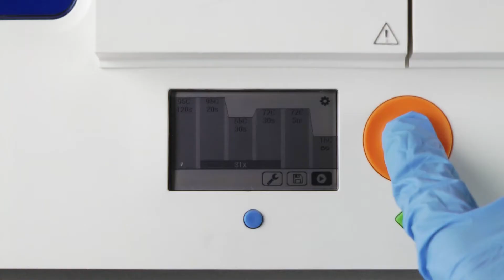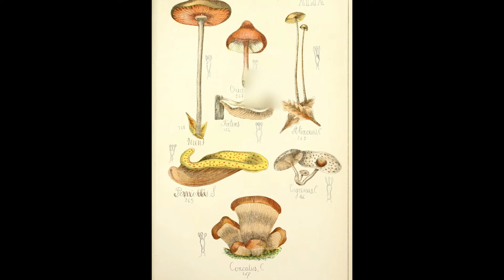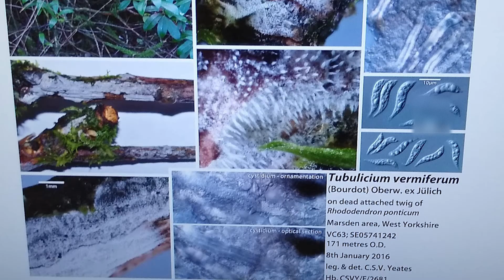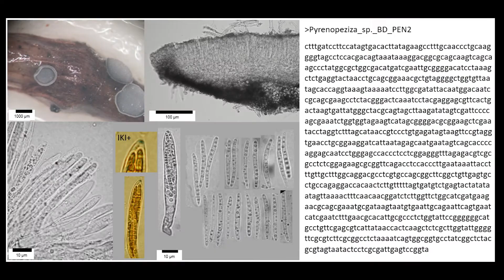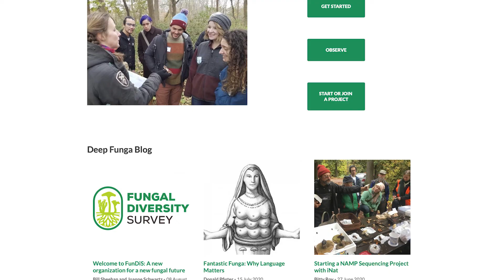Lost and Found Fungi Project: Citizen Science Mycology - Dr Brian Douglas - Bento Lab Interview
Can citizen scientists level-up and match professional researchers? Field mycologists (amateur fungal experts) in the UK have been using DNA barcoding to identify fungal biodiversity and characterise new species.

Bento Lab is an all-in-one DNA analysis laboratory that you can take anywhere. In this series, we are interviewing scientists, pioneers and Bento Lab users who are pushing the boundaries of accessible biotech.

Video Chapters:
0:00 Intro
1:23 Awesome Fungi
3:41 Kew Royal Botanic Gardens
4:40 Lost and Found Fungi Project
7:18 Next Steps
7:55 DNA enabling
8:50 Getting Involved